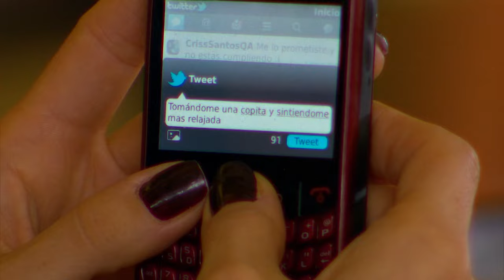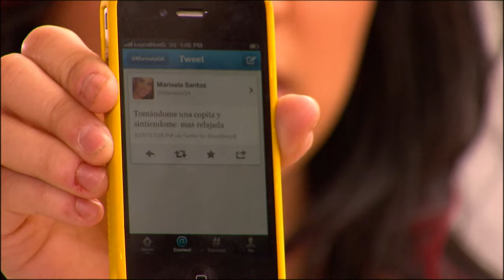Quererte Así | Capítulo 52 | Emilia le reclama a Gustavo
Cuando Emilia Duncan era adolescente se enamoró de Amílcar, el chofer de la casa y fruto de ese amor nació Paulina. El padre de Emilia, Don Antonio Duncan, le pagó a Amílcar para que desapareciera de sus vidas y obligó a su hija a casarse con Gustavo Navarrete, un exitoso abogado.

El matrimonio de Emilia y Gustavo es un completo desastre y lo único que ella quiere es tener control total sobre la empresa hotelera de su padre. Sin embargo, Don Antonio quiere dejarle su fortuna a Paulina, quien está comprometida con Alberto. Él sólo está interesado en la fortuna de los Duncan y espera el día de la boda. La repentina muerte de la Yuya, la nana de Paulina, desembocará en un viaje que podría cambiar la historia de Paulina para siempre.